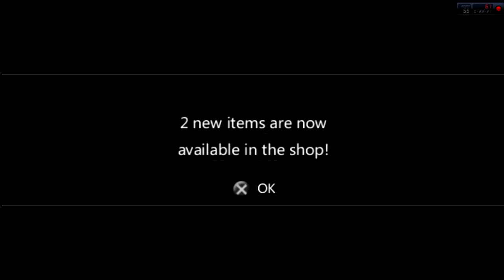Dragon Ball Z: Shin Budokai - PSP - Chapter 3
Dragon Ball Z: Shin Budokai for PSP!